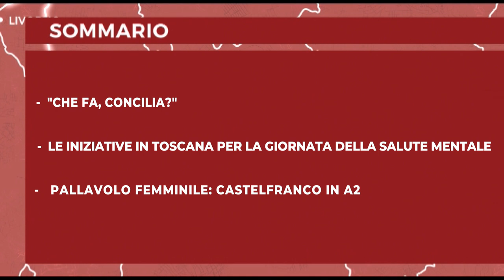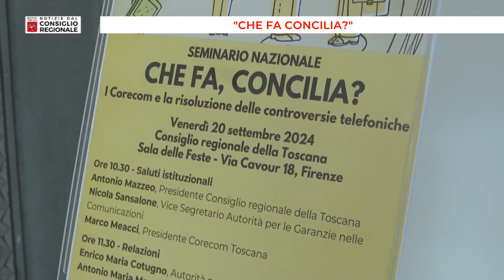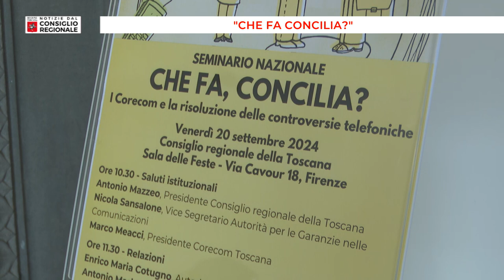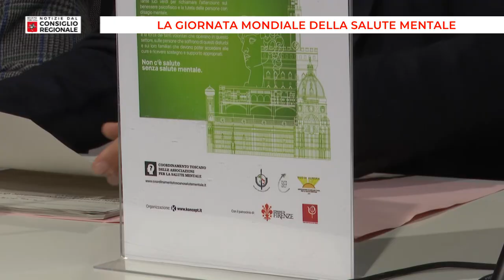Notizie dal consiglio Regionale del 27/09/24